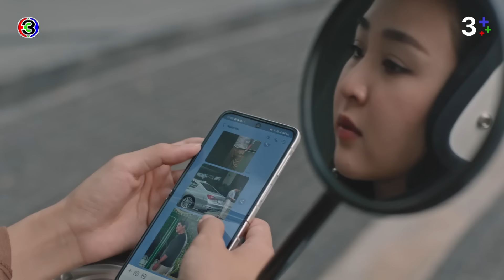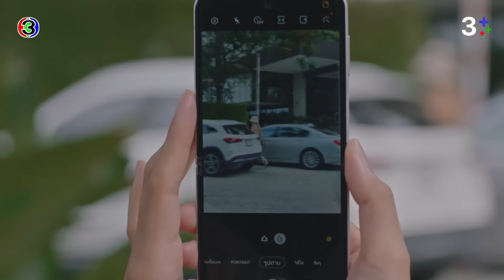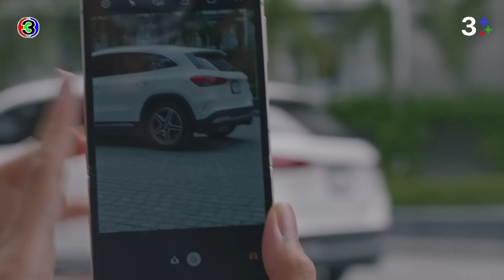FIN | คอยดูเอาไว้ว่ามีใครตามเขาออกมารึเปล่า | เกมรักทรยศ EP.1 | Ch3Thailand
"ดูละครย้อนหลัง" เรื่อง เกมรักทรยศ รับชมฟรีได้ทาง 3Plus ทั้ง ch3plus.com และ 3Plus Application หลังทีวีออนแอร์แล้ว 1 วัน... พิเศษสำหรับสมาชิก 3Plus Premium สามารถดูละครย้อนหลังได้ไวก่อนใคร ไม่ต้องรอนาน และดูแบบต่อเนื่องโดยไม่มีโฆษณาคั่น

ดูย้อนหลัง เกมรักทรยศ กดลิงก์นี้ได้เลย อัปเดตตอนใหม่ 22.30 น.
ดูสด เกมรักทรยศ ออกอากาศ ทุกวันพุธ - พฤหัส เวลา 20.30 น. TV : ช่อง3 กด 33

 เรื่องราวของชีวิตคู่ที่สุขสงบและสมบูรณ์แบบในทุกด้านของ หมอเจน เจนพิชชา (แอน) จิตแพทย์ผู้เชี่ยวชาญชื่อดัง ในโรงพยาบาลเอกชนที่ใหญ่ที่สุดแห่งเกาะภูเก็ต และ อธิน (อนันดา) สามีรูปหล่อสุดฮอต เจ้าของโรงแรมที่กำลังขาดทุน มีอันต้องสะดุด เมื่อเธอพบเส้นผมปริศนาบนผ้าพันคอของสามีที่เธอหยิบมาใช้โดยบังเอิญ จุดเริ่มต้นความสั่นคลอนของความเชื่อใจที่เธอมีให้ชีวิตคู่ก็เกิดขึ้น ซึ่งก็ทำให้ลูกชายและลูกสาววัยกำลังน่ารัก 2 คน อย่าง พัชร์ (แม็ค) และ พลอย (มากิ) ต้องได้รับผลกระทบของปัญหาที่กำลังจะตามมาเหล่านั้นไปด้วย

นำแสดงโดย : แอน ทองประสม, อนันดา แมทธิว เอเวอริงแฮม, แพทริเซีย กู๊ด, ณัฐพัชร์ นิมจิรวัฒน์, มาชิดา สุทธิกุลพานิช, สุทธิรักษ์ ทรัพย์วิจิตร, ศกุนตลา เทียนไพโรจน์, ชาตโยดม หิรัณยัษฐิติ, เพ็ญพักตร์ ศิริกุล, น้ำหนึ่ง สุทธิเดชานัย, รินลณี ศรีเพ็ญ, พิจิกา จิตตะปุตตะ

ผู้ผลิตโดย : ค่าย จูเวไนล์ (JUVE9)

"ดูละครย้อนหลัง" เรื่อง เกมรักทรยศ รับชมฟรีได้ทาง 3Plus ทั้ง ch3plus.com และ 3Plus Application หลังทีวีออนแอร์แล้ว 1 วัน...พิเศษสำหรับสมาชิก 3Plus Premium สามารถชมละครย้อนหลังแบบต่อเนื่องแบบไม่คั่นเบรคได้ตั้งแต่เที่ยงคืน